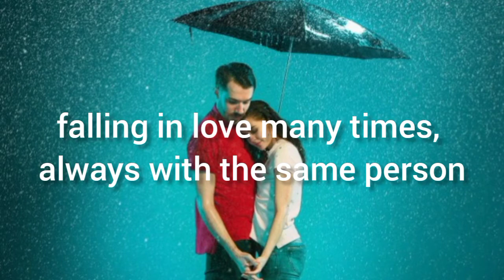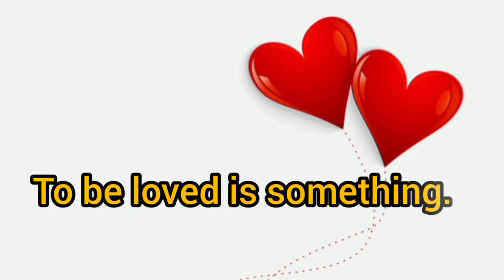FALLING IN LOVE MANY TIMES |Secret of a Successful Marriage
Falling in love many times is about marriage relationship fact. showing the secret of a successful marriage. kindly subscribe to my channel for more new videos on health, relationships and success tips. thank you